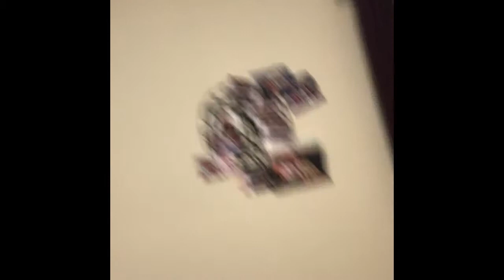Should I Make A New Channel Or Not Make A New Channel🧐